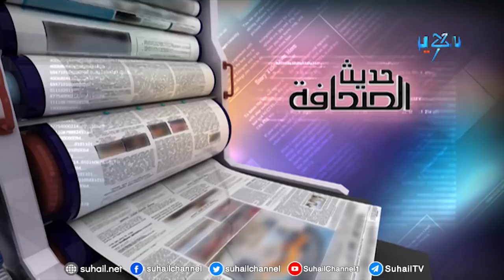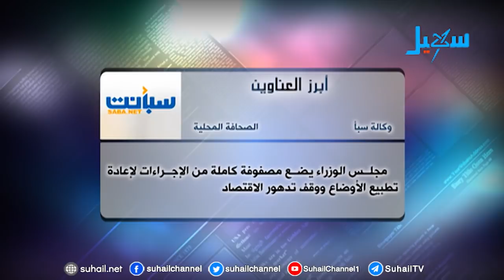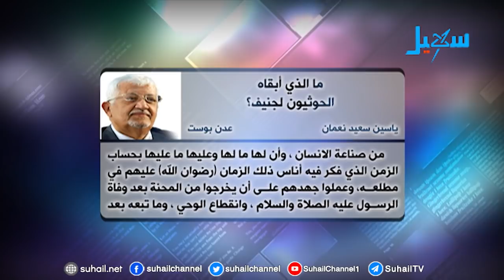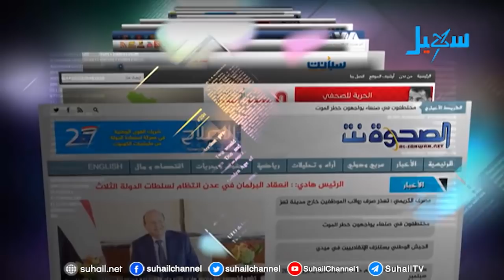حديث الصحافة (5-9-2018)